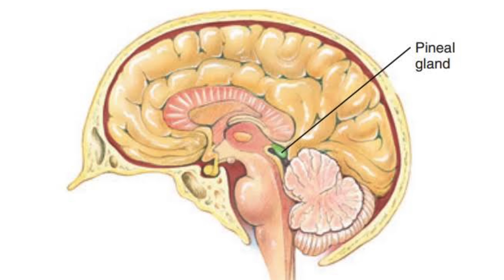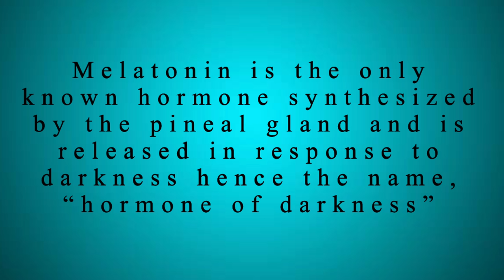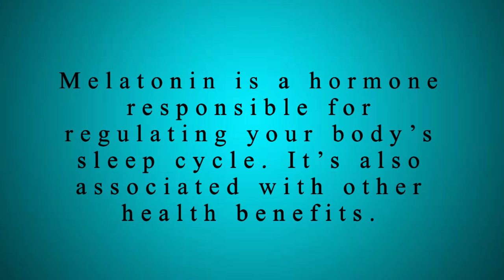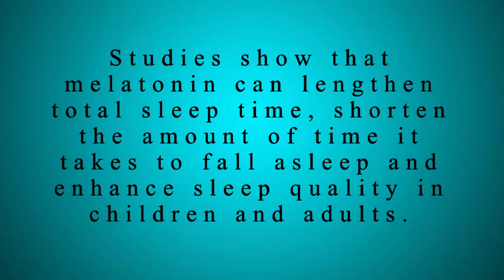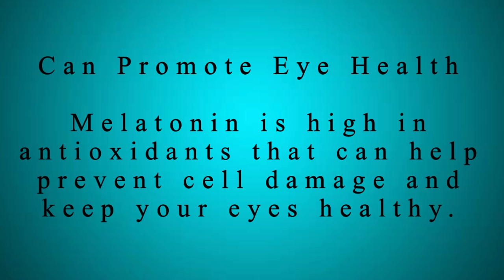Melatonin: Amazing Health Benefits - Dr. Gary Sy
Melatonin is a hormone responsible for regulating your body’s sleep cycle. It’s also associated with other health benefits.

Clinic details:
3rd Floor of Bell-Kenz Tower
127 Malakas Street